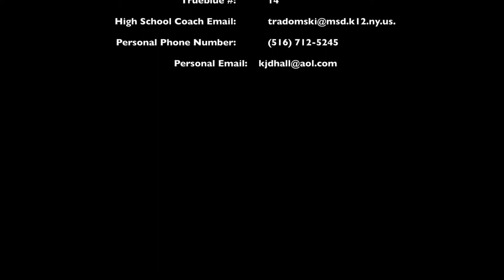Eamon Hall 2017 Summer Highlights